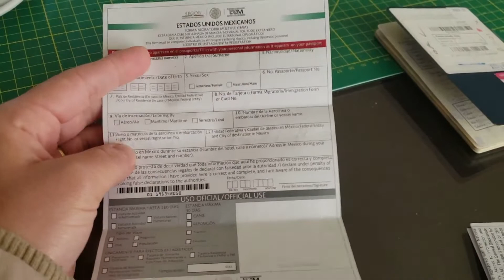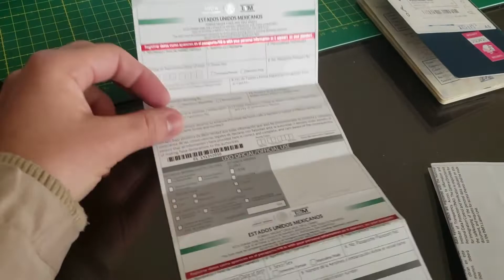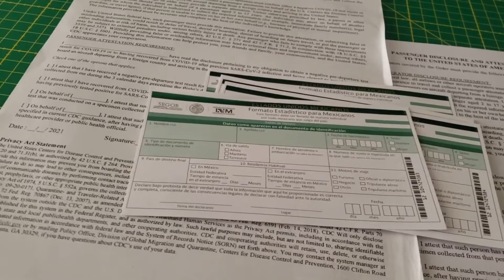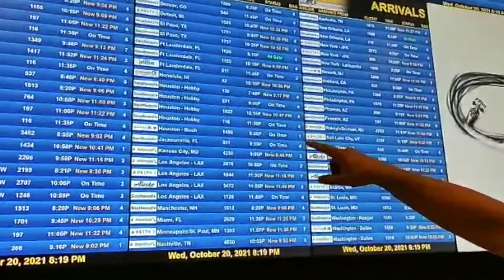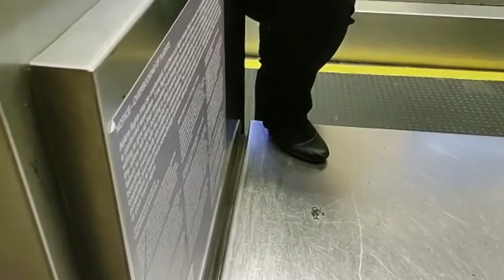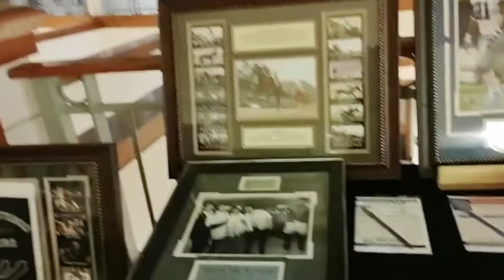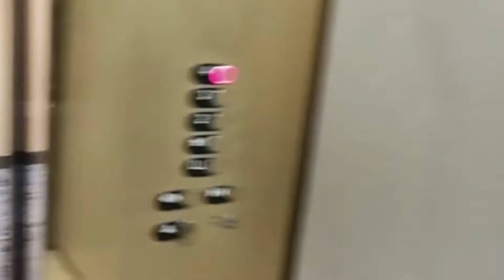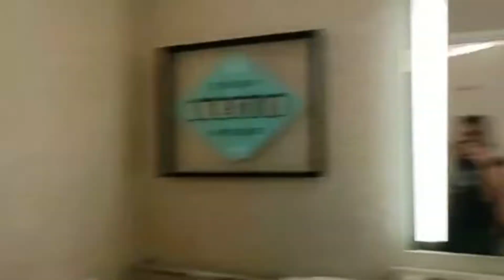MEU PRIMEIRO VOO PARA OS ESTADOS UNIDOS COM PROBLEMAS NA CONEXÃO - Alaís Paixão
Vivo a minha maneira, gosto de fazer o que quero sem pressão e sem prisão, só sou feliz sendo assim, seja bem vindo ao meu mundo, ao meu canal, e mais que isso a minha vida, gosto de ser muito sincera e mostrar o que quero sem me importar com a opinião de outros porque a verdadeira felicidade não está  no que os outros pensão ou falam sobre o que você faz ou fala, também não está em bens materiais e muito menos em um relacionamento com outras pessoas, se não em si próprio, meu lema de vida é: "tudo vai dar certo" e realmente tudo na vida sempre dá certo porque é tudo uma questão de ponto de vista.

TODAS AS INFORMAÇÕES QUE VOCÊ PRECISA